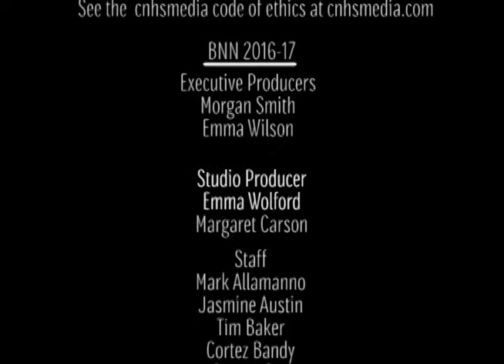March 8 Daily Announcements